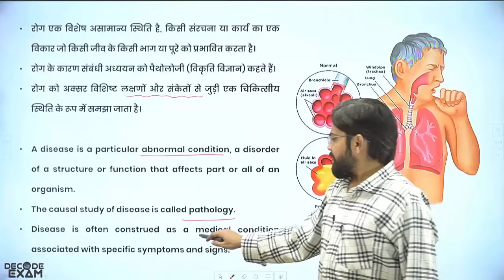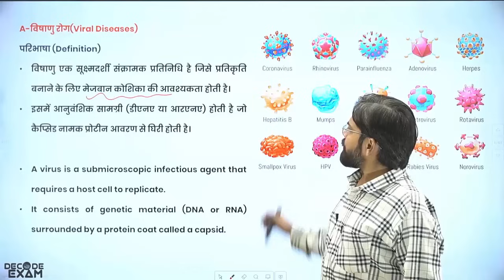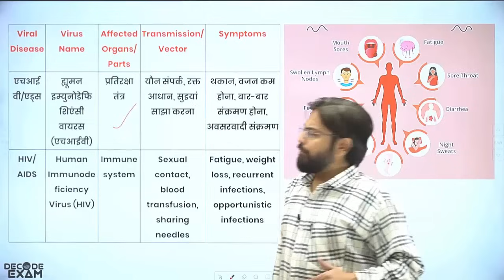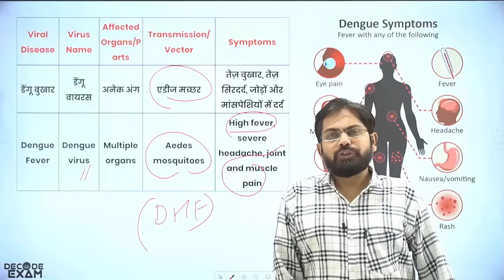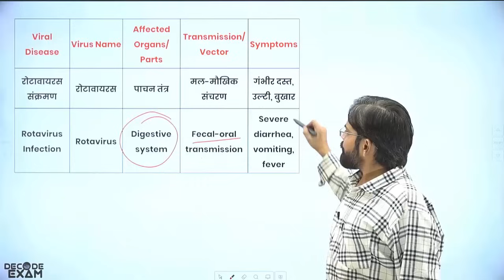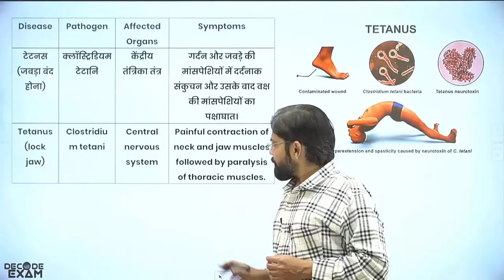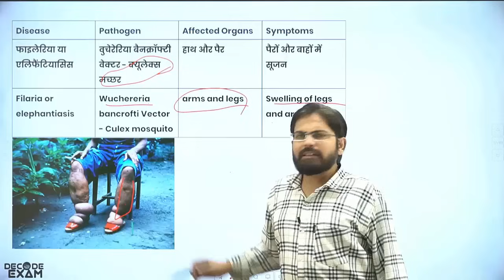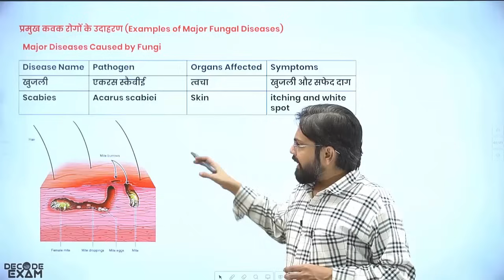UP PCS Prelims 2024 Free Crash Course by decodeexam L-2 Biology मानव रोग, कारक एवं उपचार (Diseases)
L-2 Human diseases, causes and treatment (मानव रोग, कारक एवं उपचार)

100% Free Revision Course in 151 Video Lectures